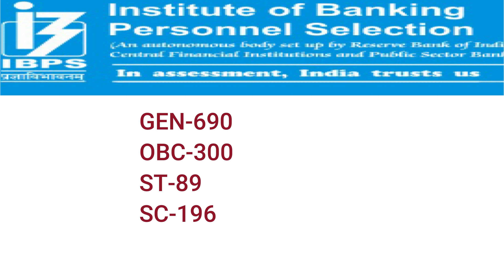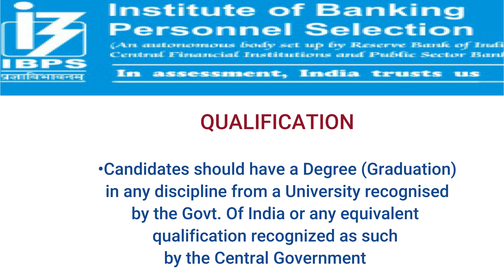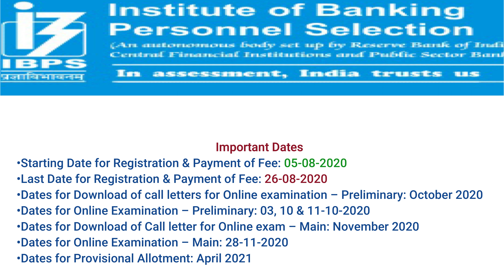ibps po notification 2020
In this video Brief Information: Institute of Banking Personnel Selection (IBPS) has given a notification for the recruitment of Probationary Officer (PO)/ Management Trainee (MT) – X vacancies for the year 2021-22. Those Candidates who are interested in the vacancy details & completed all eligibility criteria can read the Notification & Apply Online.